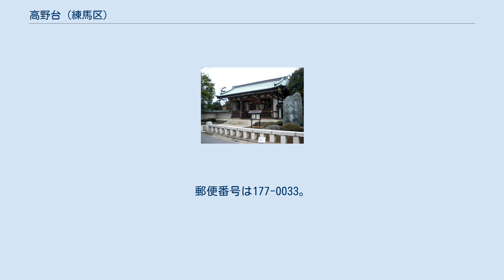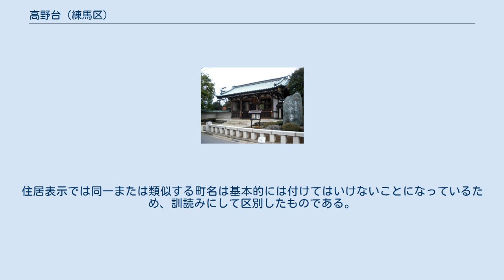高野台 (練馬区)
日本 」 東京都 」 練馬区 」 高野台 (練馬区) 高野台（たかのだい）は、東京都練馬区の町名。
現行行政地名は高野台一丁目から五丁目。
 練馬区の中央よりやや南西部に位置する。
北部は目白通りを町境に谷原、東部を石神井川を境に富士見台、南部を石神井川を境に南田中、西部を石神井町（石神井公園駅）と接する。
南端の石神井川付近に西武池袋線練馬高野台駅が置かれている。
武蔵野の湧水が注ぐ「石神井川」が流れているほか、都立「石神井公園」、「光が丘公園」にもほど近い。
 町域の中央辺りを幹線道路の笹目通りやかつて大山などへの参詣者が通った富士街道が走り、北部は巨大交差点として知られる谷原交差点の半分が町域内にあって、練馬区立総合体育館（通称谷原体育館、所在地谷原）、東京ガス練馬整圧所ガスタンク（通称谷原のガスタンク）も近くにある。
 駅周辺には当初大丸ピーコック（現イオン）、駅ナカ商業施設エミオがあり、エミオにはイトーヨーカドー（現ヨークフーズ）などが入居している。
また高層マンションが立ち並び、笹目・目白通り沿いにはロードサイド型店舗がある。
街のシンボルでもある石神井川は、河道が拡幅されて煉瓦調の遊歩道ができ、春はソメイヨシノの名所にもなっている。
 2017年（平成29年）12月1日現在の世帯数と人口は以下の通りである。
 住宅地の地価は、2015年（平成27年）1月1日の公示地価によれば、高野台2-8-1の地点で35万6000円/m2となっている。
 長命寺 旧・武蔵国豊島郡石神井村谷原在家（やわらざいけ）、後の谷原村（やわらむら）。
1889年（明治22年）、谷原村は町村制施行により石神井村大字谷原（やわら）となる。
1932年（昭和7年）、東京市編入に伴い板橋区石神井谷原町（しゃくじいやわらちょう）一丁目および二丁目となり、1949年（昭和24年）1月1日に冠を外して練馬区谷原町（やわらちょう）一・二丁目となった。
 1965年（昭和40年）4月1日に住居表示を施行し、谷原町二丁目の目白通りより南の部分に、南田中町および下石神井二丁目の一部を編入して境界整理を行い、現行の高野台一丁目から五丁目までが成立した。
谷原町二丁目の目白通りより北は谷原（やはら）、谷原町一丁目は富士見台となった。
 高野台三丁目にある谷原山（こくげんさん）妙楽院長命寺の通称の山号「東高野山（ひがしこうやさん）」から、住居表示施行時に命名された。
「こうやだい」ではなく「たかのだい」と訓読みにしたのは、足立区に高野町（こうやちょう、現在の西新井の一部）という地名が存在したことによる。
住居表示では同一または類似する町名は基本的には付けてはいけないことになっているため、訓読みにして区別したものである。